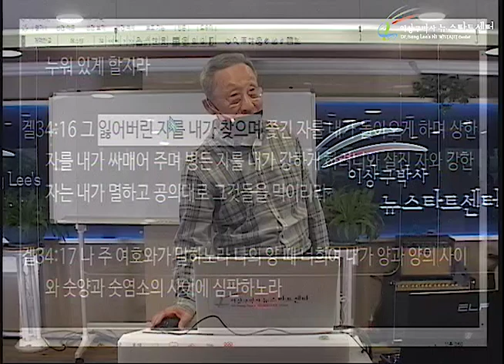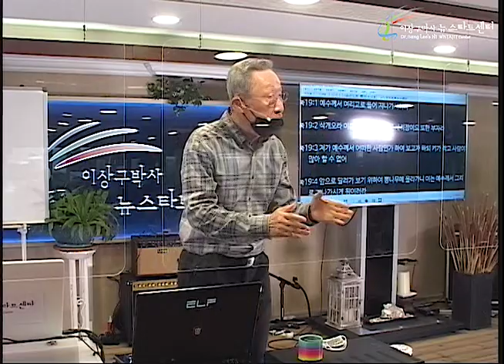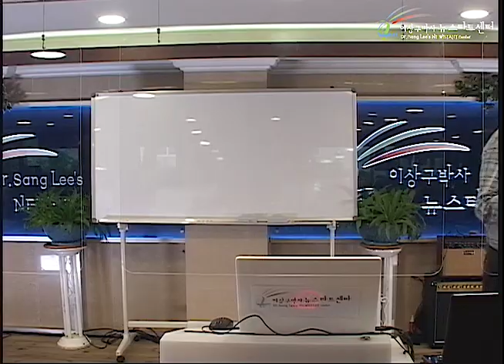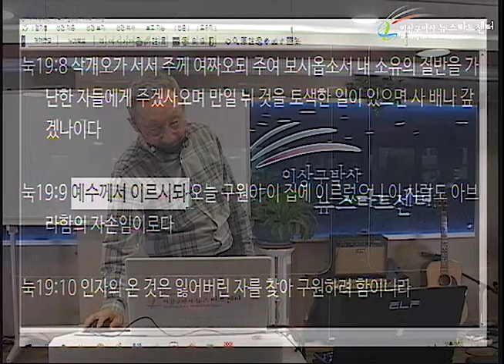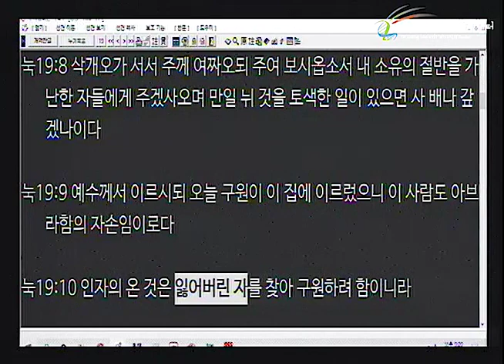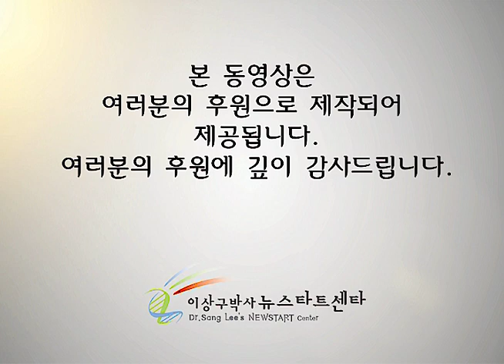H251 02 잃어 버린 자와 도망간 자